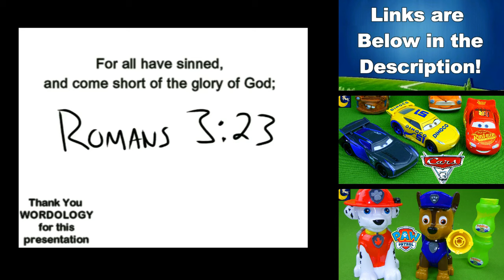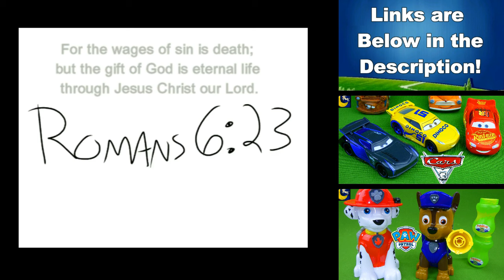Paw Patrol Toys Skateboard Pups with Sea Patroller Boat Funny Toy Stories for Kids Chase Marshall!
Funny Paw Patrol Toy Stories for Kids! In this funny toy video for kids we are unboxing the complete collection of season 4 skateboard pups! You will also get to see the Genie from the Aladdin movie, Lion King toys and McDonald's Happy Meal toys! I hope you enjoy the Sea Patrol toys and Blaze and the Monster Machines toys!

THANKS TO WORDOLOGY for the plan of salvation video presentation! The Romans Road video at the end of this video was originally made by and then I edited it to make it shorter and added the scripture text to the video.